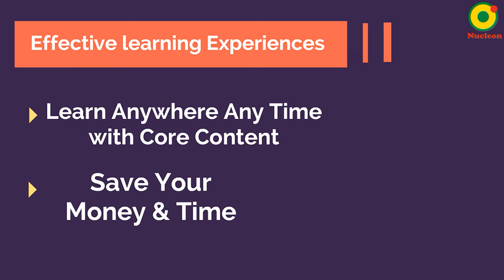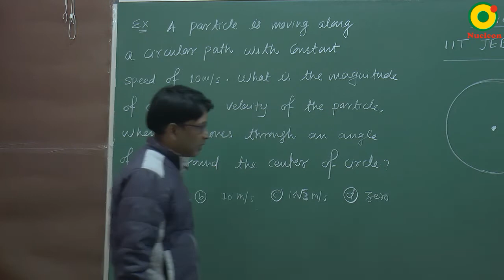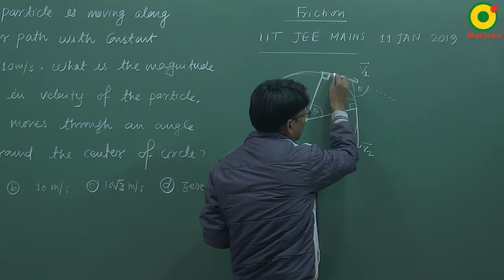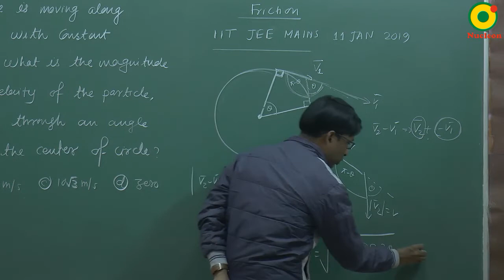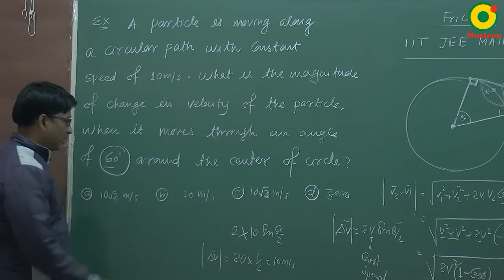JEE Main (2019) Friction Question 5 Problem Solving By SSI Sir